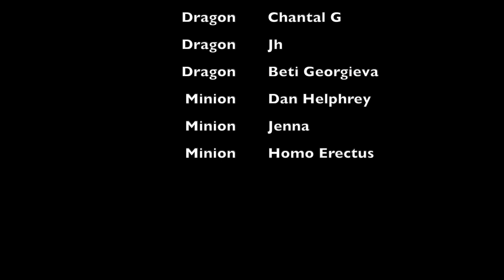ATYPICAL 2X09 REACTION